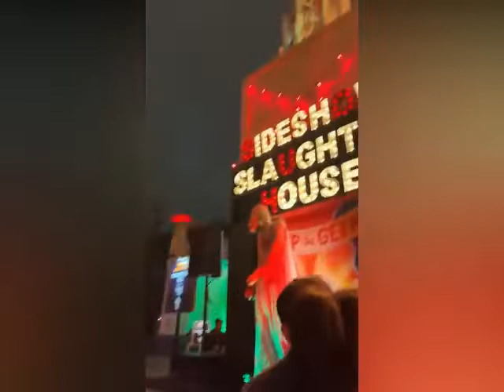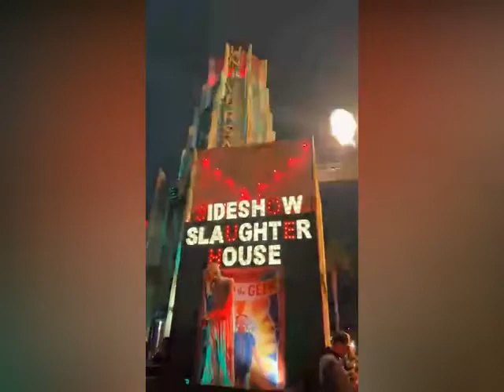Andrew E. @ Halloween Horror Nights at Universal Studios